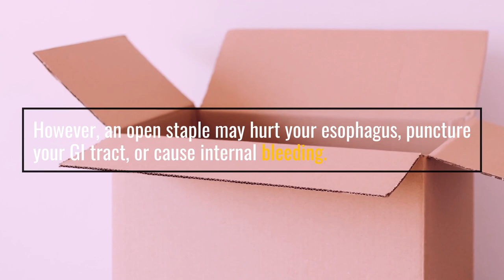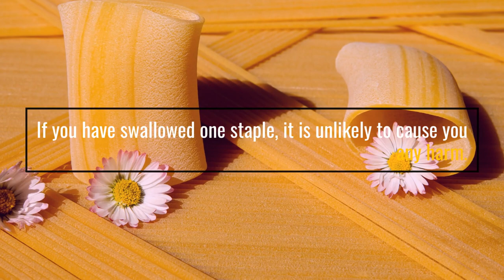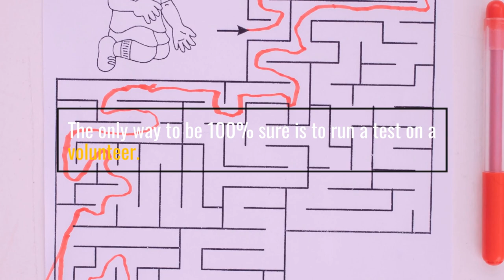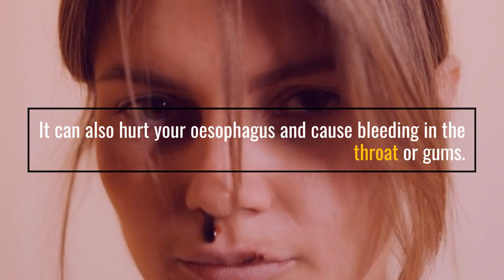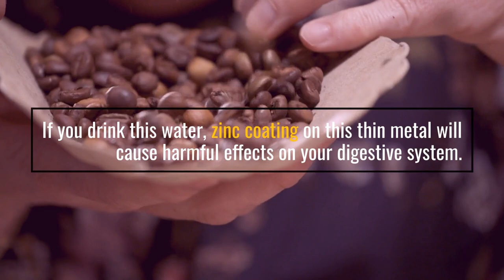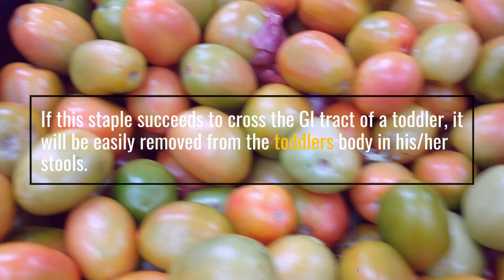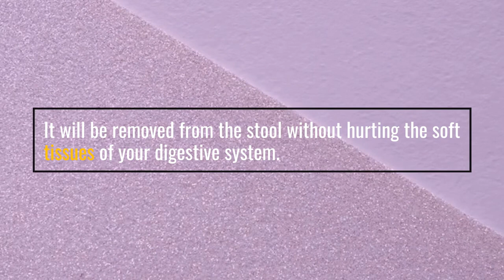What Happens If You Swallow a Staple? You Won't Believe!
In today's video, we'll be answering the question, "what happens if you accidentally swallow a staple?"

Staples are common household and office supplies used to bind papers together. They are typically small, made of metal, and have sharp ends that can puncture the skin. Accidentally swallowing a staple can be an unpleasant experience, but is it harmful to your health?

If you swallow a staple, the first thing to do is not to panic. In most cases, the staple will pass through your digestive system without causing any harm. Your digestive system is designed to break down and digest the food you eat, and a staple is no exception. However, depending on the size and shape of the staple, it may cause some discomfort or irritation as it passes through your body.

If the staple is small and straight, it is likely to pass through your digestive system without any problems. You may not even notice that you swallowed it. However, if the staple is larger or has a curved shape, it may get stuck in your throat or esophagus, causing pain or difficulty swallowing. In rare cases, the staple may puncture your digestive system, causing serious complications such as infection, bleeding, or a blockage.

If you suspect that you have swallowed a staple and are experiencing symptoms such as chest pain, difficulty breathing, or vomiting, seek medical attention immediately. Your doctor may order an X-ray or an endoscopy to locate the staple and determine if it needs to be removed. In most cases, a swallowed staple can be safely removed using a minimally invasive procedure.

To prevent accidents, it is important to keep staples and other small objects out of reach of children and pets. Swallowing a staple or any other foreign object can be especially dangerous for young children who may not be able to articulate their symptoms or seek medical help.

In conclusion, accidentally swallowing a staple is unlikely to cause any harm in most cases. However, if you experience symptoms such as pain, difficulty swallowing, or vomiting, seek medical attention immediately. It is always better to err on the side of caution and have a medical professional assess your situation.